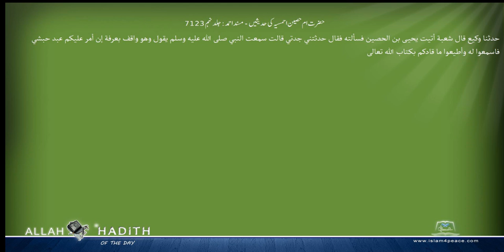حضرت ام حصین احمسیہ کی حدیثیں مسند احمد Musnad Ahmad Islam4Peace com